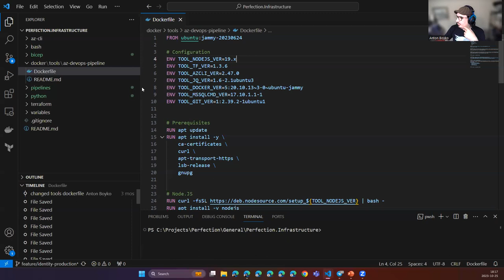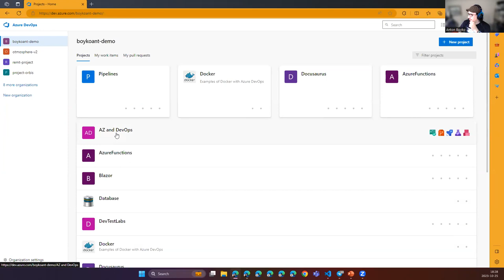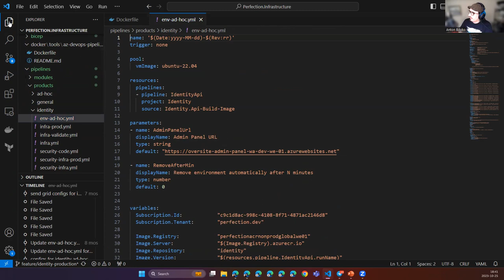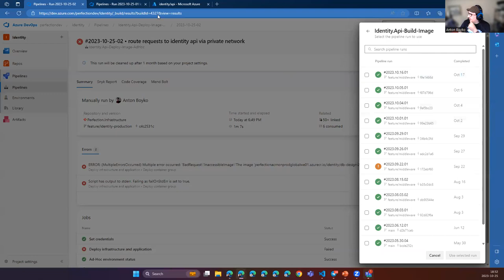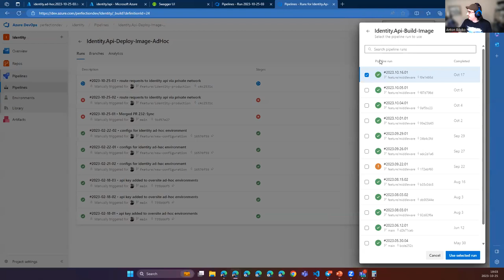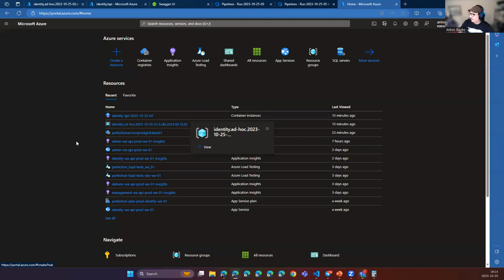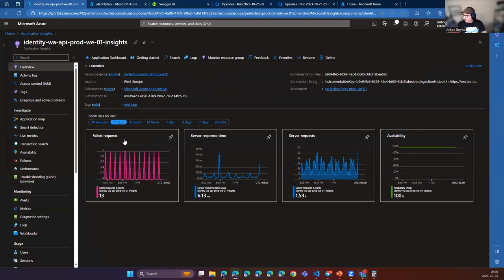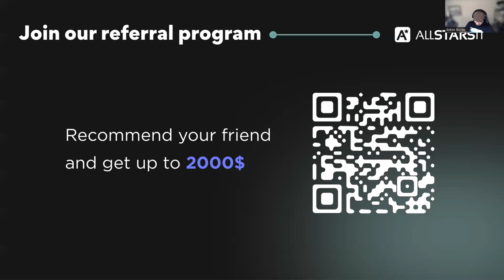Being a bit more productive with Docker – unorthodox cases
The majority of us are probably already familiar with the Docker (or containerization in general). We are using it a lot when it comes to packing and distributing our apps. But is it the only thing that containers can be used for? Or maybe it’s a bit more than that? In this session, you'll learn how to use containers for other tasks that are not directly related to the application hosting.

🙋‍♂️ Speaker: Anton Boyko – founder and main speaker at Ukrainian Microsoft Azure Community.

👨‍💻 Moderator: Yevhen Nedashkivskyi – L&D manager, data expert, frequent event organizer and speaker